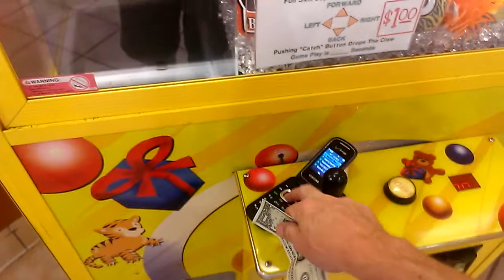CAPTAIN NAMCO VS TOY CHEST CLAW MACHINE EPISODE 112 CHICAGO CUBS STACKABLES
THIS WAS FILMED ON FRIDAY AFTERNOON AT FLYING J TRUCK STOP IN EFFINGHAM,ILLINOIS MY FAVORITE PLACE TO CLAW AT  HERE I AM GOIN FOR SOMETHING I HAVE NEVER SAW LET ALONE WON BEFORE IN MY LIFE